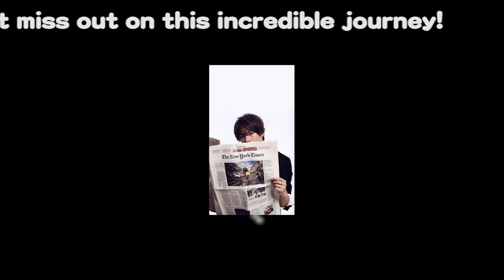【平野紫耀】元『キンプリ』平野紫耀の“消えたブログ”に込められた意味と、未来への新たな一歩